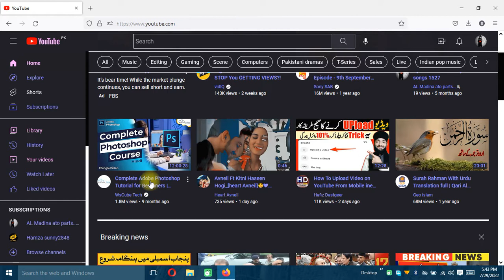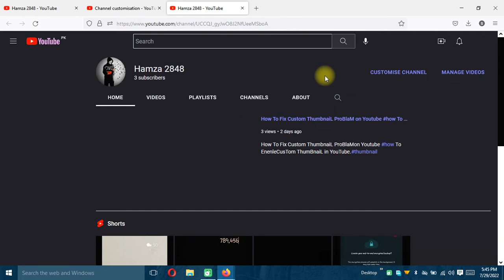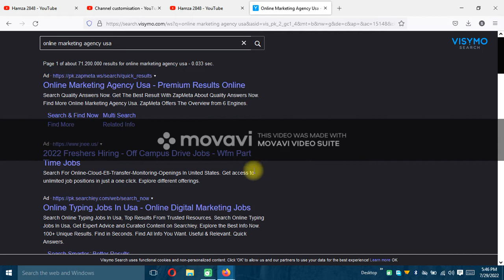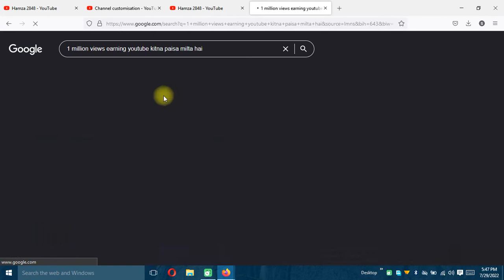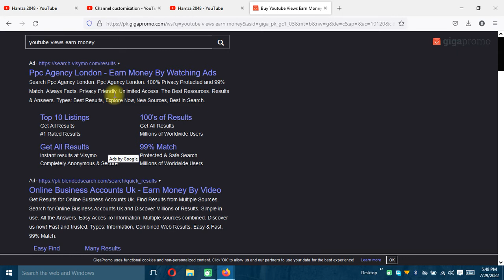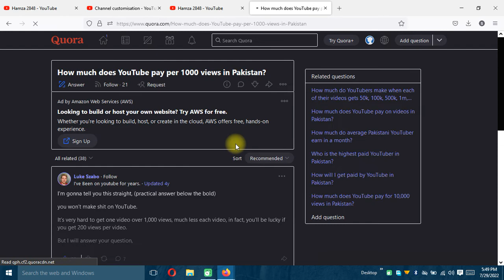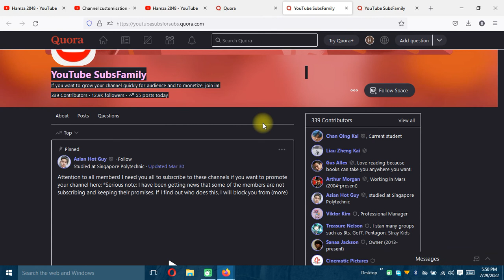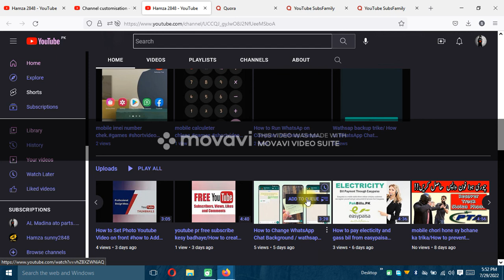Youtube sy earning kab start hoti h/youtube montization krne ka trika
Youtube hume pesy kab deta h       youtube hume paisa kab deta hy youtube hume earning kab start krta hy youtube kab or kaise pesy deta hy or kis trike deta hy                                                                          online paesa kmane ka trika online paise kaise kmaye  online paisa kmane ka asaan trika

How much money do I pay on YouTube?